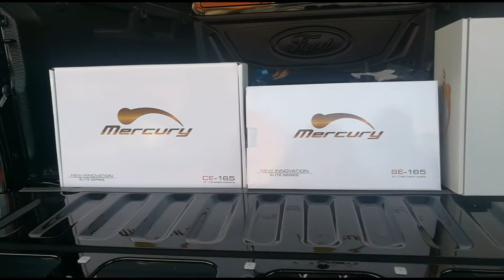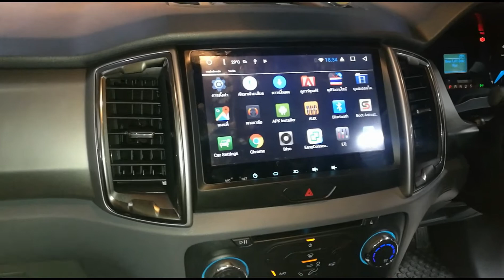Ford Ranger XLT จอตรงรุ่นระบบ Android & ชุด Upgrade ลำโพง Mercury by Willy Mirage